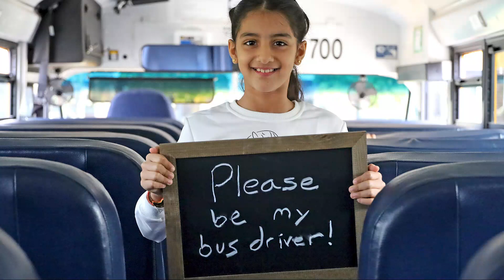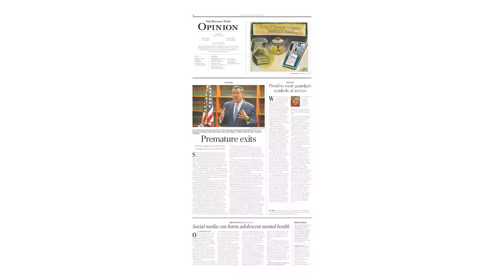January 5, 2024 Ken-Ton Weekly Connection Video Update